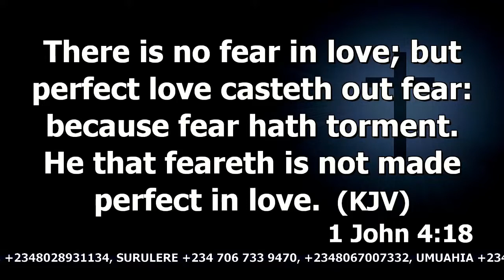The Spirit's Lead Does Not Breed Fear | Dr. Abel Damina